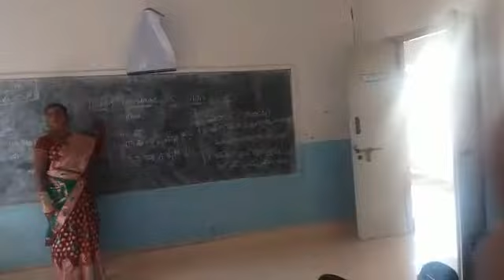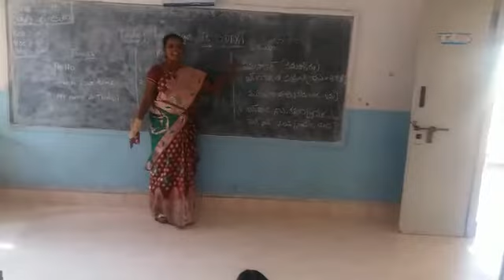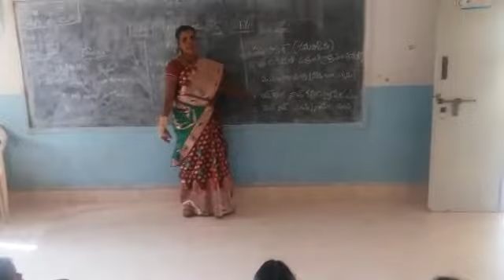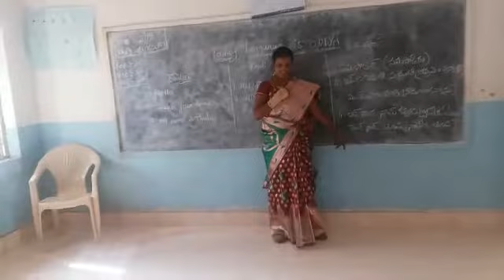Bhasha Sangam Odia language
Kgbv Mulakalacheruvu Mulakalacheruvu mandal chittoor district Andhra Pradesh